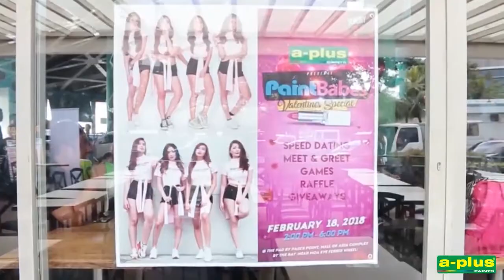PaintBabes Valentines Special Highlight Videos